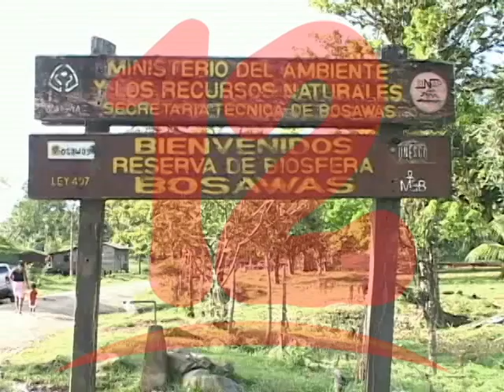Delgadillo: "Persiste invasión de colonos combinados con grupos armados"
Francisco Delgadillo de la Unidad Nacional de Centro, dijo que persiste la invasión de colonos en los territorios indígena.